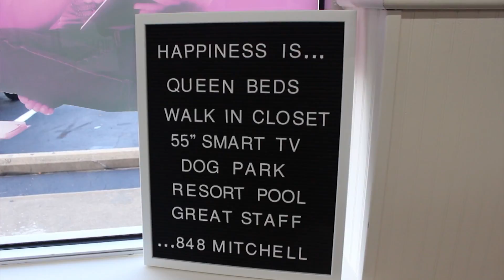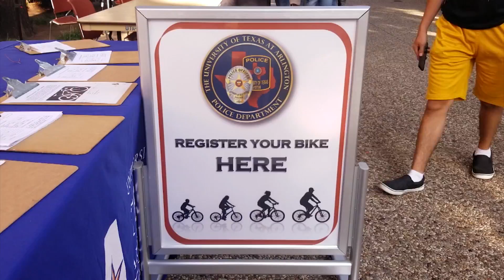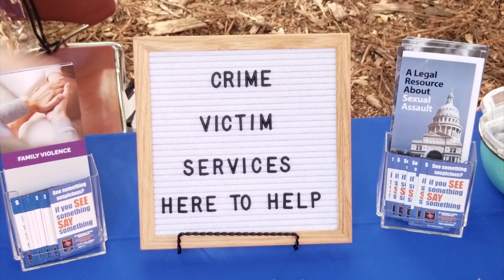UTA Spotlight 10-11-2018